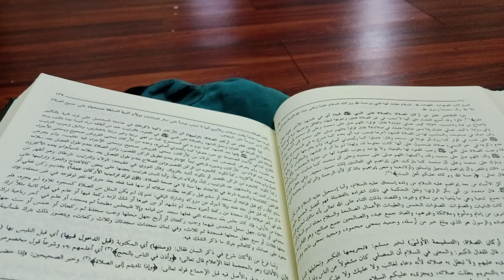Hadirkan Diri Pengajian Kitab Selepas Seminggu Bercuti